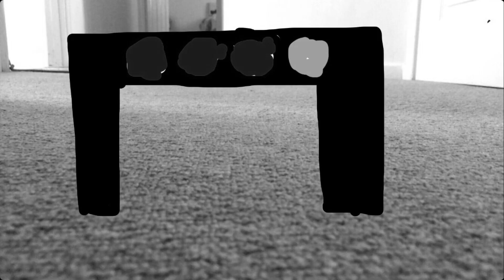Race 2: The Outside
Following on from part one, two cars have a race outside but unfortunately get chased by the police,

Frames: 962
FPS: 21
Duration: 0:45
Filmed Entirely on an IPhone.